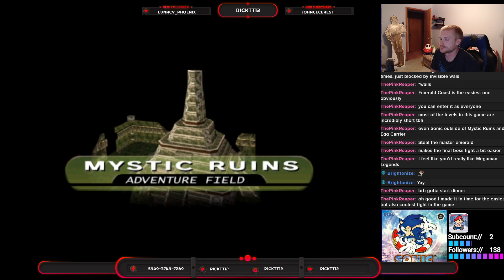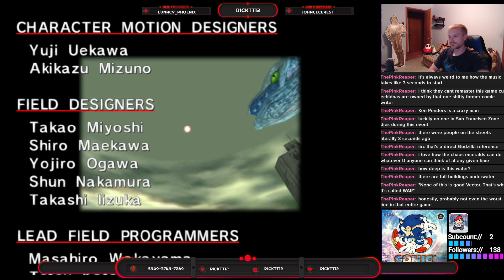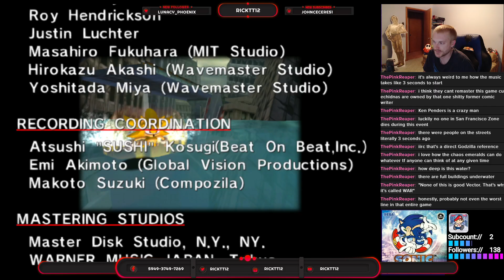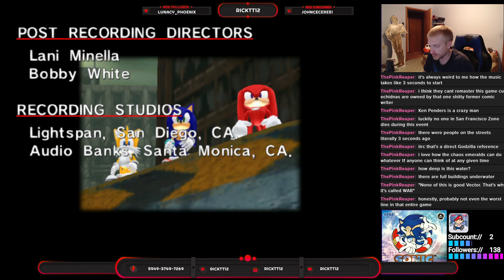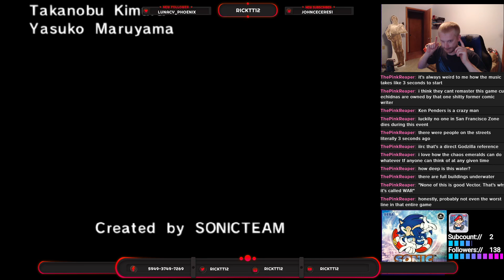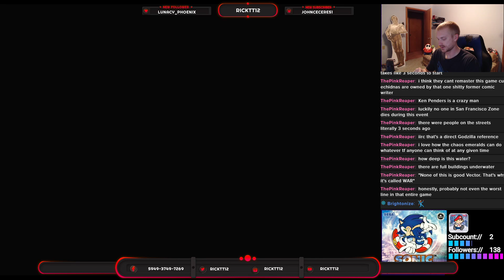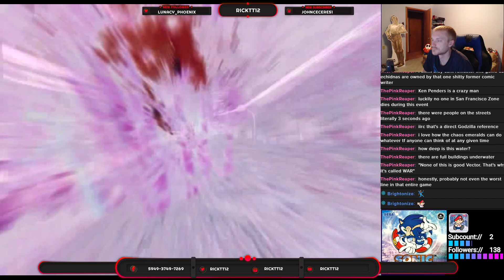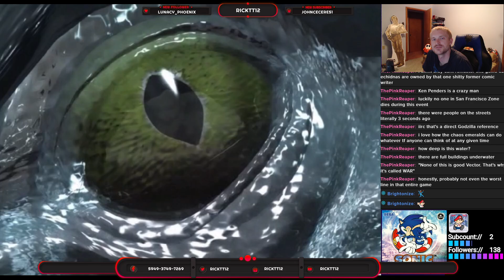Sonic Adventure 1: Super Sonic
*Crush 40 Intensifies*